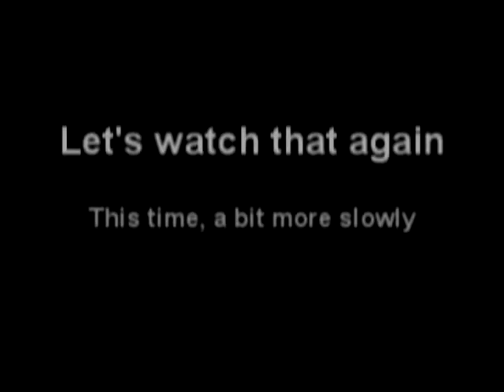Jason David Frank boffer hit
"WHAP!"  Why SANE people don't go to cons!